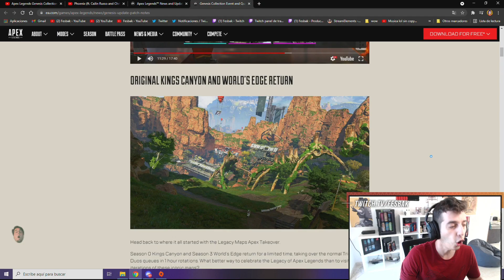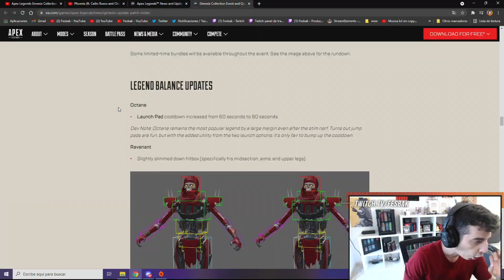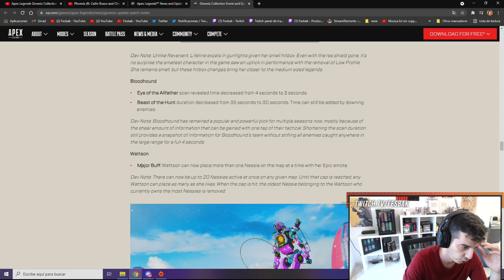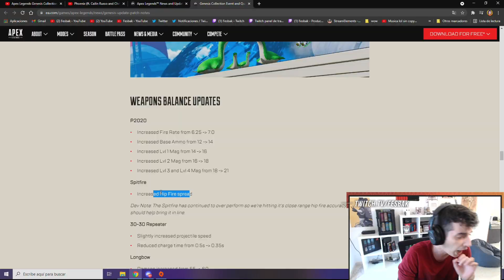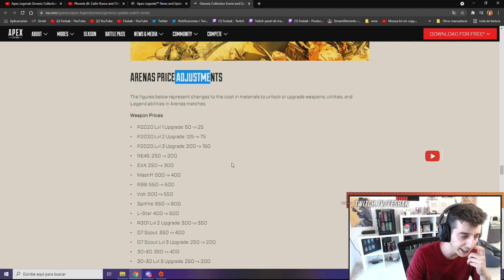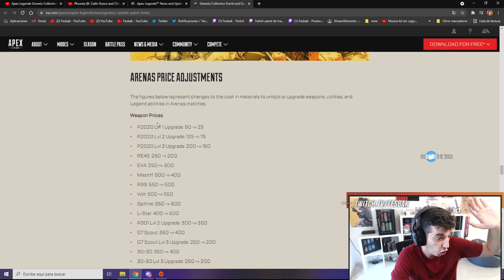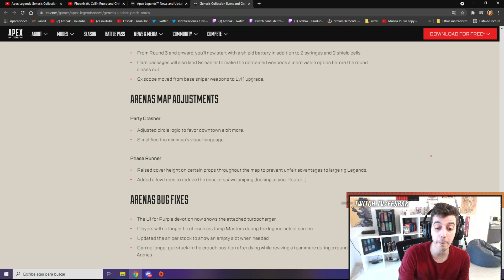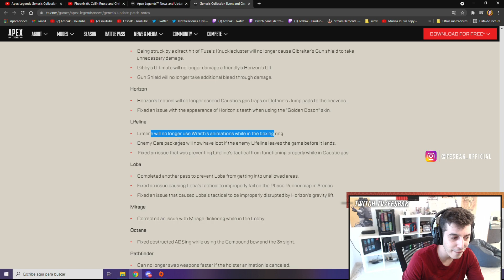⚠️ ESTOS son los CAMBIOS del *NUEVO PARCHE* de APEX LEGENDS! ⚠️